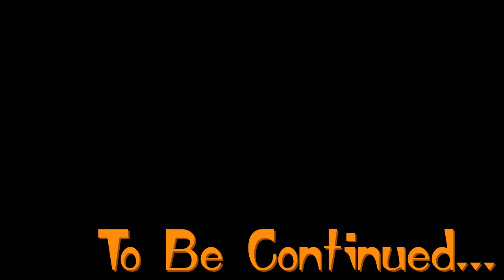Dokapon 3-2-1 [20] - Scaling the Mountain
Day 19 of my climb. The air's getting thinner. I can see the peak. Is Macchu Picchu really up here? I have to keep going. The people of Sevilla deserve to know what's up here. If I don't make it back, tell Sindri that I hate him.